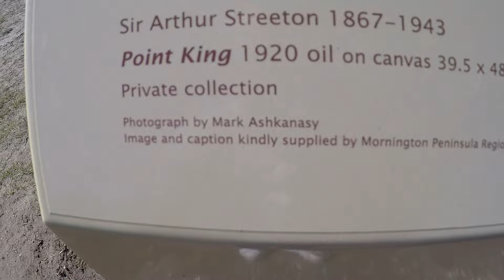You Have a Helicopter? | VLOG # 18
VLOG #18 I take you to Portsea front beach! A secret location.

Watch in Full HD 1080p.As i film all videos in Full HD.

Filmed with my GoPro Hero4 Silver

A MASSIVE thank you to Sunny Schollenbruch!

The more Likes, Subscribes and Shares encourage me to make more videos for you.